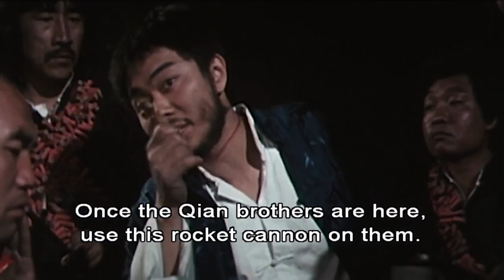Drunken Tai Chi | 'Bombs Away' (HD) | Donnie Yen, Cheung-Yan Yuen | 1984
Chan's rival mounts a bomb attack on Chan and his brother, but the whole thing backfires with disasterous results.

In this scene: Chan Chuen Chung (Donnie Yen), Yu Ping (Yat Chor Yuen), Ta Sha (Mandy Chan)

About Drunken Tai Chi:
Cheng Do is the well-educated younger son of an unpleasant, miserly salt baron who pours attention on Cheng, grooming him to be a scholar, and ignores his hard-working elder son. Cheng's world is torn asunder when his father and brother are assassinated.